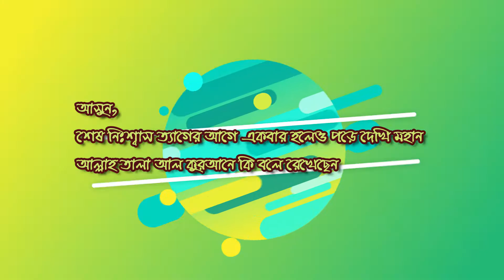কুরআন বুঝে মেনে চলি -পর্ব -৩ ।Quran Bujhe Mene Choli 3। Engr. Abul Kalam Shamsuddin.